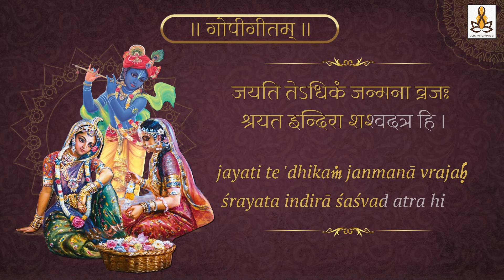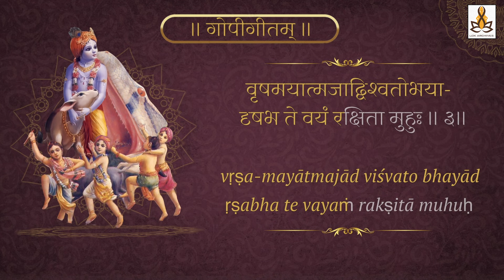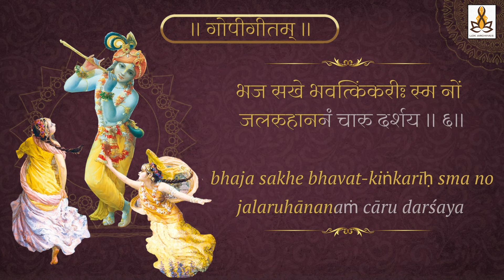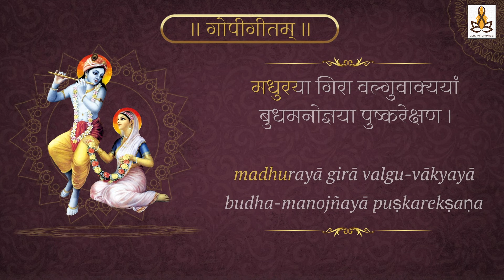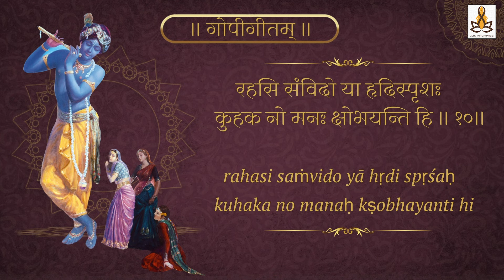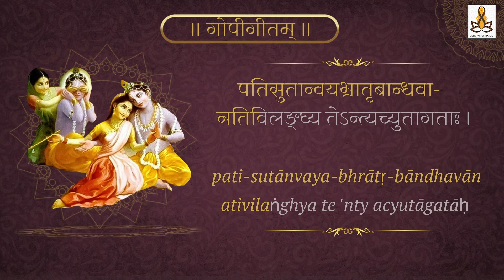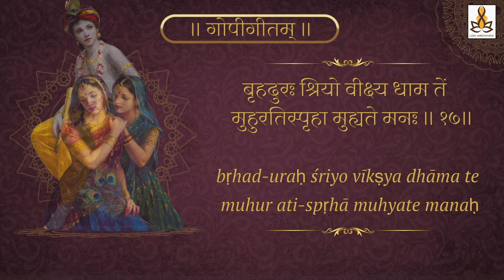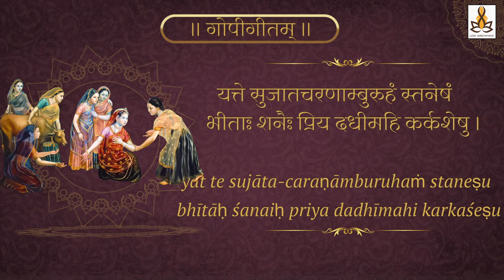गोपी गीत || Gopi Geet with Lyrics By HH Lokanath Swami Maharaj || Studio Recording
TRANSLATION

1) The gopīs said: O beloved, Your birth in the land of Vraja has made it exceedingly glorious, and thus Indirā, the goddess of fortune, always resides here. It is only for Your sake that we, Your devoted servants, maintain our lives. We have been searching everywhere for You, so please show Yourself to us.

2) O Lord of love, in beauty Your glance excels the whorl of the finest, most perfectly formed lotus within the autumn pond. O bestower of benedictions, You are killing the maidservants who have given themselves to You freely, without any price. Isn't this murder?

3) O greatest of personalities, You have repeatedly saved us from all kinds of danger —from poisoned water, from the terrible man-eater Agha, from the great rains, from the wind demon, from the fiery thunderbolt of Indra, from the bull demon and from the son of Maya Dānava.

4) You are not actually the son of the gopī Yaśodā, O friend, but rather the indwelling witness in the hearts of all embodied souls. Because Lord Brahmā prayed for You to come and protect the universe, You have now appeared in the Sātvata dynasty.

5) O best of the Vṛṣṇis, Your lotuslike hand, which holds the hand of the goddess of fortune, grants fearlessness to those who approach Your feet out of fear of material existence. O lover, please place that wish-fulfilling lotus hand on our heads.

6) O You who destroy the suffering of Vraja's people, O hero of all women, Your smile shatters the false pride of Your devotees. Please, dear friend, accept us as Your maidservants and show us Your beautiful lotus face.

7) Your lotus feet destroy the past sins of all embodied souls who surrender to them. Those feet follow after the cows in the pastures and are the eternal abode of the goddess of fortune. Since You once put those feet on the hoods of the great serpent Kāliya, please place them upon our breasts and tear away the lust in our hearts.

8) O lotus-eyed one, Your sweet voice and charming words, which attract the minds of the intelligent, are bewildering us more and more. Our dear hero, please revive Your maidservants with the nectar of Your lips.

9) The nectar of Your words and the descriptions of Your activities are the life and soul of those suffering in this material world. These narrations, transmitted by learned sages, eradicate one's sinful reactions and bestow good fortune upon whoever hears them. These narrations are broadcast all over the world and are filled with spiritual power. Certainly those who spread the message of Godhead are most munificent.

10) Your smiles, Your sweet, loving glances, the intimate pastimes and confidential talks we enjoyed with You — all these are auspicious to meditate upon, and they touch our hearts. But at the same time, O deceiver, they very much agitate our minds.

11) Dear master, dear lover, when You leave the cowherd village to herd the cows, our minds are disturbed with the thought that Your feet, more beautiful than a lotus, will be pricked by the spiked husks of grain and the rough grass and plants.

12) At the end of the day You repeatedly show us Your lotus face, covered with dark blue locks ofhair and thickly powdered with dust. Thus, O hero, You arouse lusty desires in our minds.

13) Your lotus feet, which are worshiped by Lord Brahmā, fulfill the desires of all who bow down to them. They are the ornament of the earth, they give the highest satisfaction, and in times of danger they are the appropriate object of meditation. O lover, O destroyer of anxiety, please put those lotus feet upon our breasts.

14) O hero, kindly distribute to us the nectar of Your lips, which enhances conjugal pleasure and vanquishes grief. That nectar is thoroughly relished by Your vibrating flute and makes people forget any other attachment.

15) When You go off to the forest during the day, a tiny fraction of a second becomes like a millennium for us because we cannot see You. And even when we can eagerly look upon Your beautiful face, so lovely with its adornment of curly locks, our pleasure is hindered by our eyelids, which were fashioned by the foolish creator.

16) Dear Acyuta, You know very well why we have come here. Who but a cheater like You would abandon young women who come to see Him in the middle of the night, enchanted by the loud song of His flute? Just to see You, we have completely rejected our husbands, children, ancestors, brothers and other relatives.